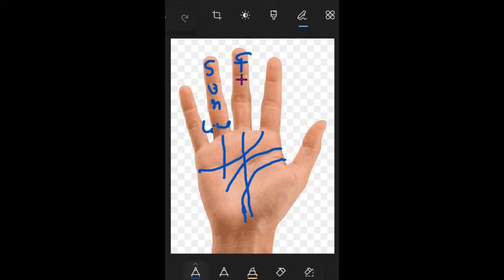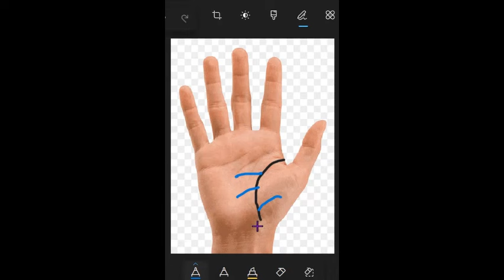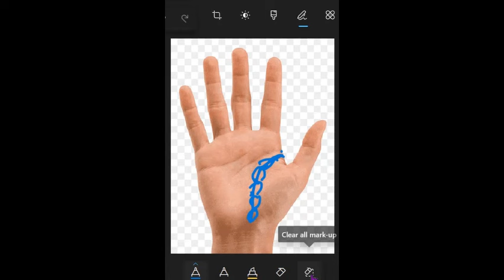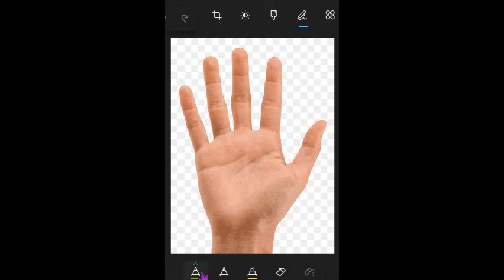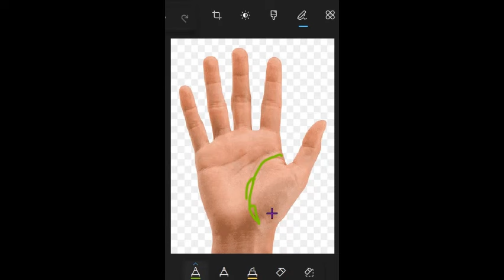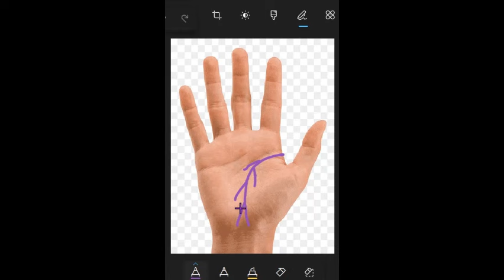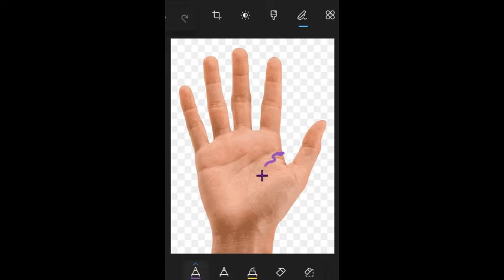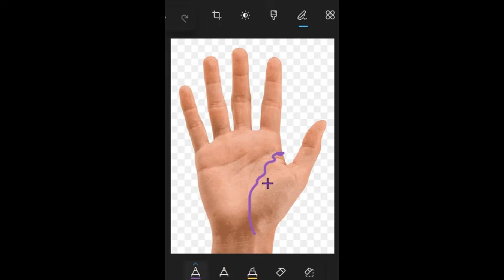Palmistry - Life line prediction - क्या कहती है आप की जीवन रेखा जानिए अपने जीवन के बारे मे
This channel covers different types of topics.
# Machine learning:
# Data Science:
# Data Analysts:
# Data Visualization:
# Time Series:
# R Language:
# Open CV:
# Palmistry: Astrology:
# Song in Guitar Tab: